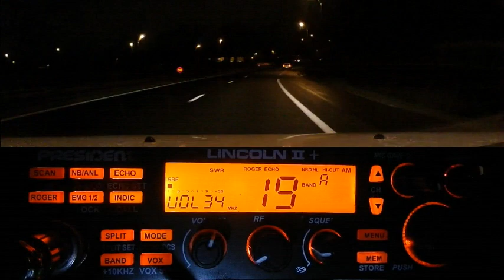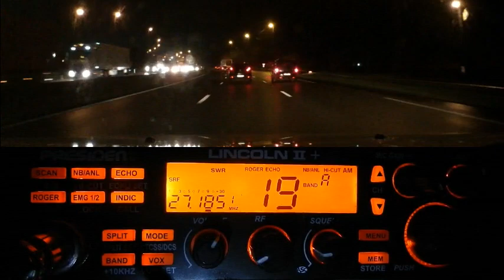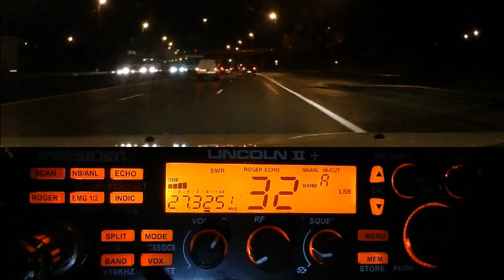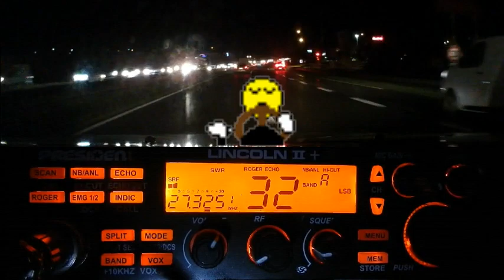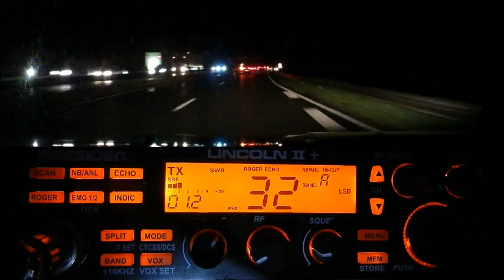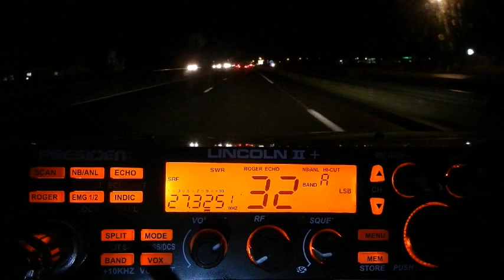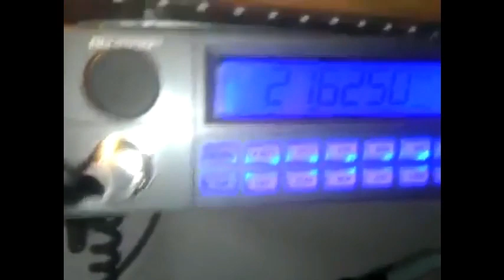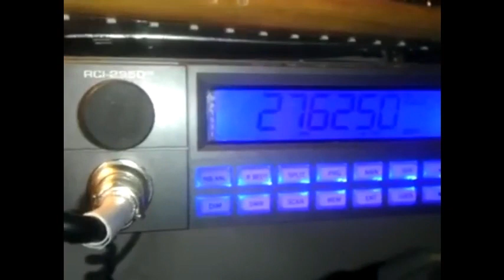CB Pour toutes circonstances prenez un poste Cibi multimodes (15/12/2020)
Quitte à remettre la Cibi pour êtres plus libre..., autant prendre un poste multimodes (modes: FM/AM/USB/LSB) pour les raisons que vous verrez dans cette vidéo. Quand la Cibi utilitaire et de loisir se mélange...